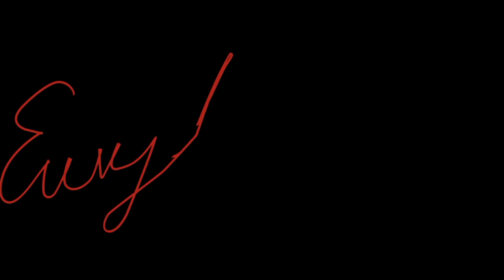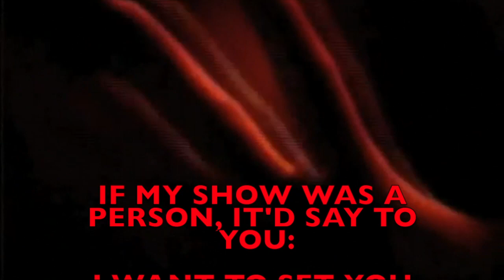#68: SoFla Protest Poets with Eve Eurydice on Rainbow Pronouns, Gender Fluidity, Race and Queer “I.”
Eve Eurydice speaks with Farah C Yamini & Rosen T Gordon, non-binary queer Miami-based poets, activists, scholars. Farah is programming director of Reading Queer & mentors the SoFla Protest Poets. Rosen is the administrator of the Rainbow Rights PAC, member of SoFla Protest Poets & performs slam poetry centering zhir identities. Naming has long been a normative tool of the patriarchy. Gender claiming is a creative human act: we get to create who we are in the world & how we are described. Our orientation, our attraction, our sexuality. We get to redefine it as we evolve. We don’t have to embody static identities. There are so many different forms of attraction. We can clarify our desires for the sake of honest communication & at the same time participate in the creation & use of the language. Linguistic intimacy, linguistic respect & specificity are a daily means of social intervention & resistance to the dominant propaganda. Rosen T. Gordon (zhe, zhir, zhirs) utilizes the intersectionality framework coined by Kimberlé Williams Crenshaw in zhir fight for the rights of LGBTQIA+ POC marginalized communities & fights for social justice. Rosen guides us into the practice of renaming & specifying our gender identity, understanding how & why. or watch Find us at @speaksexpodcast @yaminifarah @reformistrevolutionaryrosen @eveeurydice